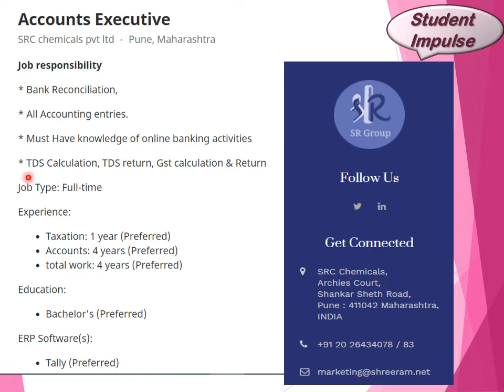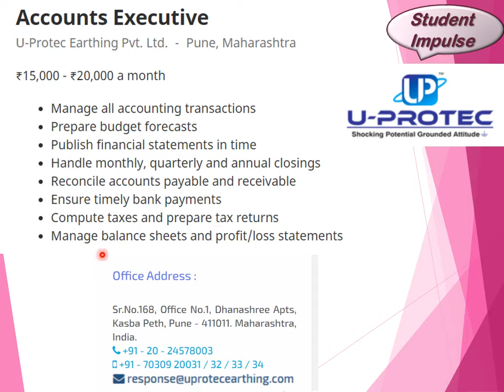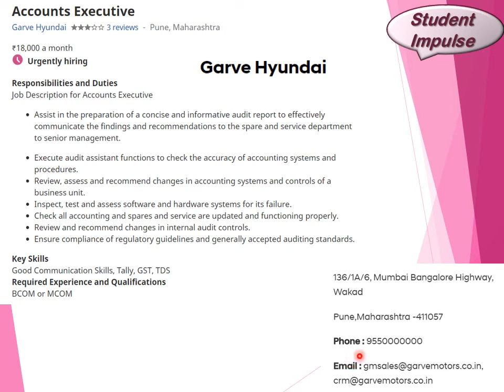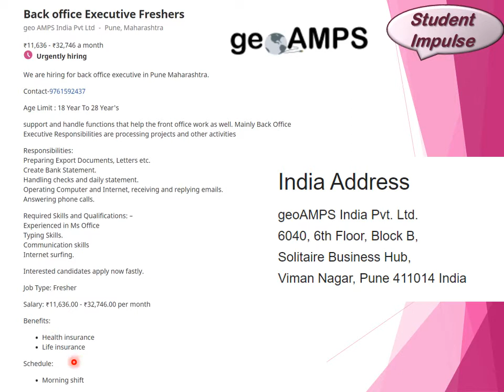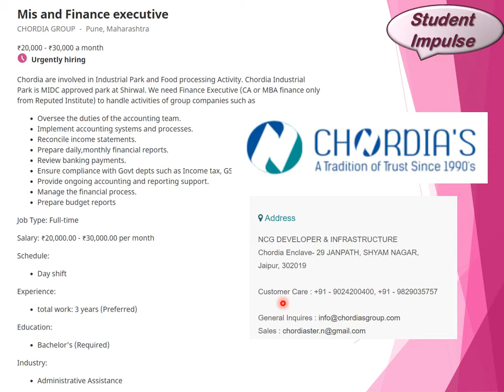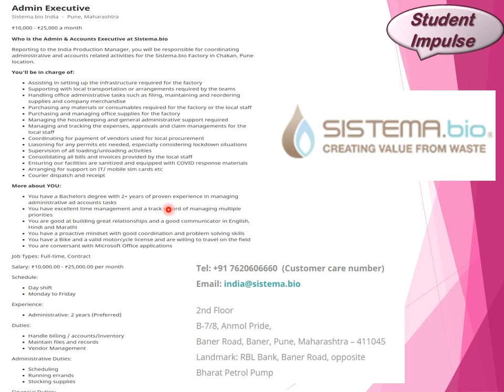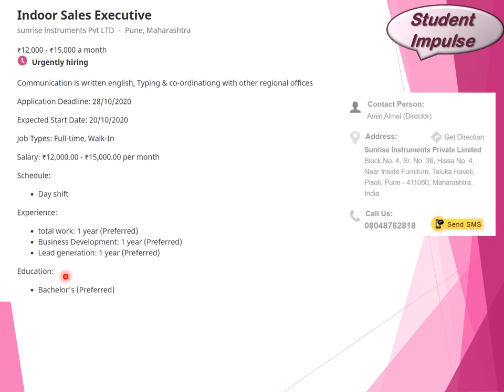Latest Freshers Jobs in Pune | Freshers & Experienced || Various Positions Pune Oct Nov 2020 Jobs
pune jobs
work from home jobs in pune